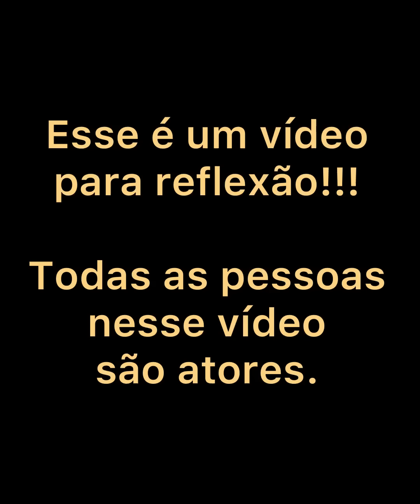Meu marido me obrigou a ter um filho mas nunca pensei que minha vida mudaria dessa forma.